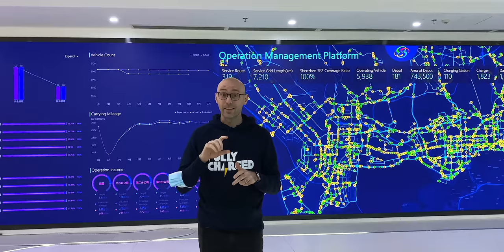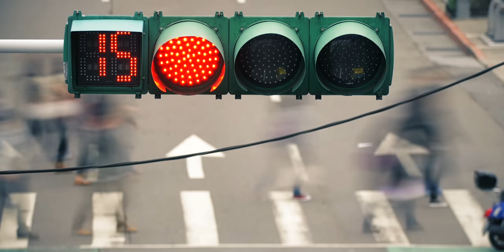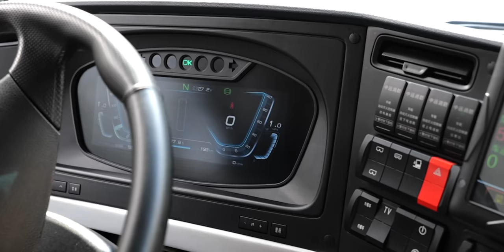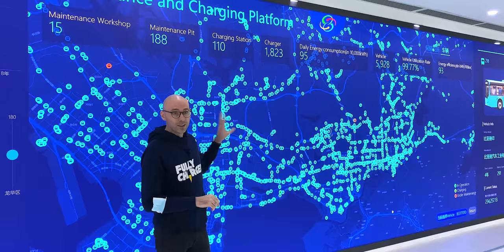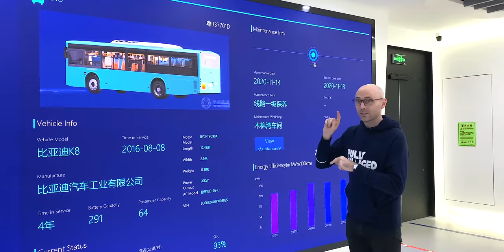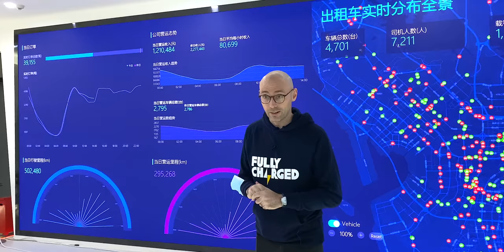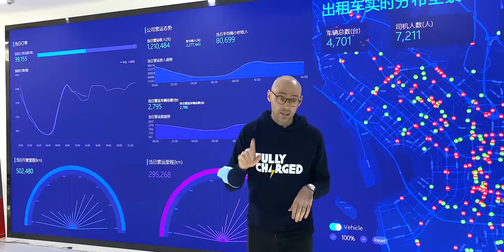The City with 16,000 Electric Buses & 22,000 Electric Taxis | 100% Independent, 100% Electric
This episode is overflowing with positivity as Elliot visits a world-leading city in which the drive to go electric has resulted in 16,000 electric buses and 22,000 electric taxis. The commitment to convert is simply astounding with incredibly well thought out infrastructure and facilities to support the switch to electric. Elliot finds that not only is the air cleaner, but people are happier and the services are significantly improved.

Timestamps:
0:00 Leading cities
0:42 Fully Charged CITIES
1:10 Shining Shenzhen
2:14 16,000 electric buses
3:34 Bus & taxi live data
3:56 Impressive stats
4:44 1 million miles a day
5:33 Buses fully electric in 2017
5:53 Electric taxis by 2018
6:27 Night time charging
7:24 New double decker
7:53 Bus tour
8:37 New routes
9:16 180 depots
9:42 Electric benefits
10:41 Low maintenance
11:54 Taxis!
12:20 Massage?
12:49 Stats & facts
13:24 Camera safety
14:02 Charge & re-charge
15:33 Easy electric
16:47 What's next?
17:33 Move to public transport
17:50 Subscribe, support, join
18:44 Sustainable city
19:06 Sunny Dundee
19:30 California dreaming
20:16 Newcastle solar
20:48 Tell us more!